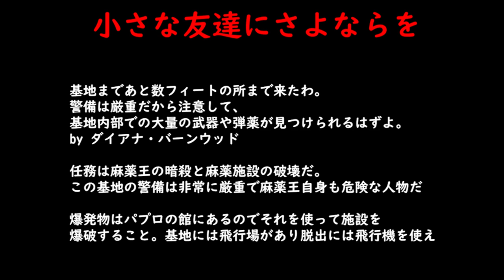ヒットマン・コードネーム47 「完全ステルス」 ミッション 7 - 小さな友達にさようならを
2000年11月19日発売 PC版「ヒットマン・コードネーム47」

「記念すべき第一作目」
再生リスト